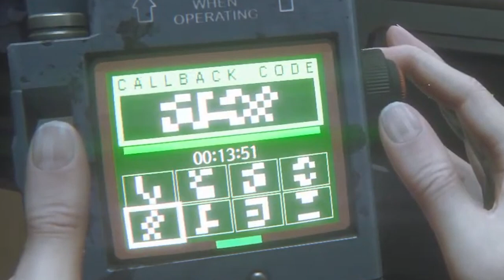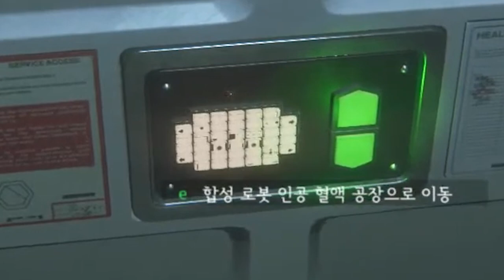위대한 외계인 도둑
에일리언 아이솔레이션 2화
생방송 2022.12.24일 편집본 입니다.